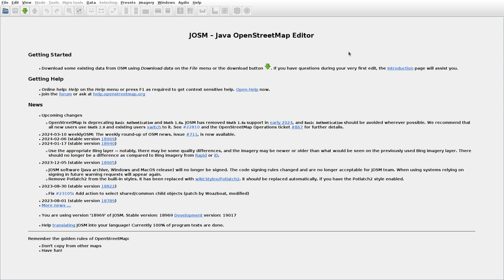JOSMrec1823 2024 03 16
Japan. Honshu. Amidagawa, Yomogida. Tracing buildings (mainly) in JOSM for openstreetmap.